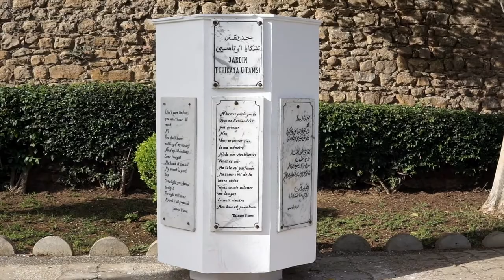Prix Tchicaya U Tam’si de la Poésie africaine - 12ème édition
43ème Moussem Culturel International d’Assilah
(Edition d’Automne)

Prix Tchicaya U Tam’si de la Poésie africaine
(12ème édition)
Centre Hassan II des Rencontres Internationales
Assilah, Samedi 29 Octobre 2022